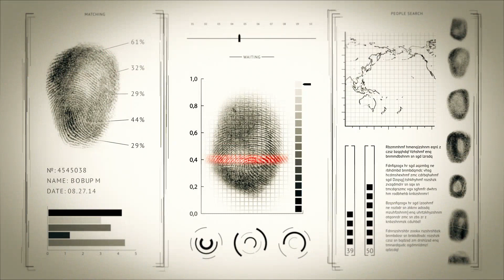Corporate Investigation - Intelligence - Switzerland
Corporate Investigative & Intelligence Solutions

Swiss Security Solutions Head office is located in Zürich, Switzerland. We have 200 years of know-how, we are globally operating and we are authorized by the security department of state. Swiss Security Solutions specializes in investigating investment fraud, identity theft, financial statement fraud, asset misappropriation, romance fraud, skimming of cash, misuse of company assets, theft of intellectual property and trade secrets and healthcare, insurance, and banking. Our services and solutions also include background checks, locating a missing person, infidelity and cheating spouse, prenuptial matrimonial agreements, online brands fraud, banking fraud, corporate intelligence, communications interceptions, phone and laptop monitoring, vehicle tracking, surveillance and observation, forensic services and digital forensic services.